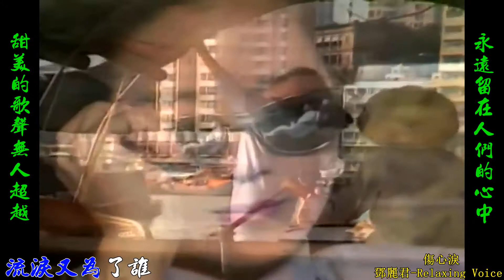816a 傷心淚 鄧麗君 高清 卡拉OK歌詞 HD RLV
這是懷舊經典老歌 "國台日客粵英" 歌曲網站
卡拉OK歌詞